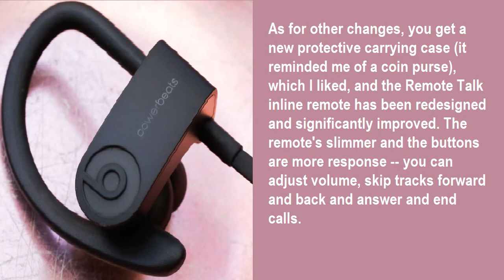Powerbeats3 Wireless Earphones review